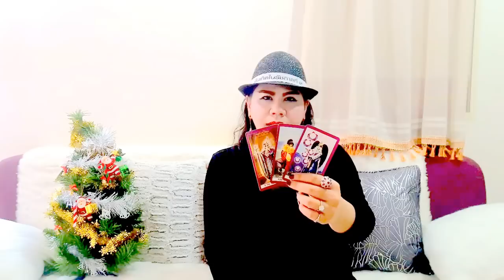เปิดดวงปีวอกปี2560!! หมอนีน่าแม่นๆ(ไพ่พระพิฆเนศหยั่งรู้อนาคต)ดวงการเงินโชคลาภ